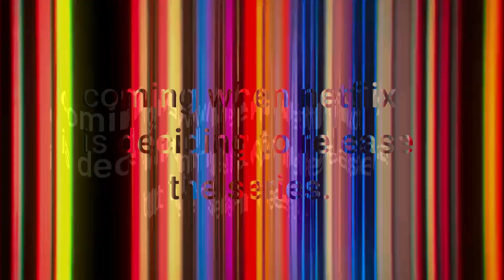The cuphead show but i regret everything 3 (trailer).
It is confirmed!

The most popular video on ignoredbeef/N.E.S productions is making a big return with the season 2 of the cuphead show ytp.

Coming when netflix is releasing the series.